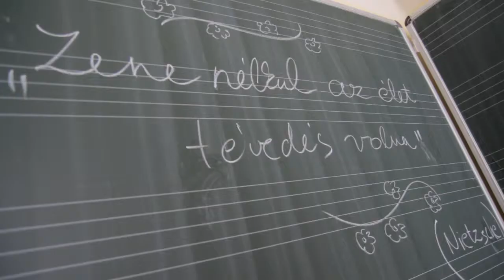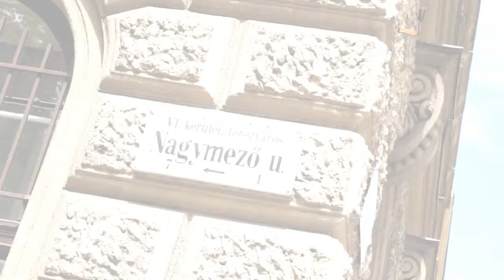rozi eskuvo foto